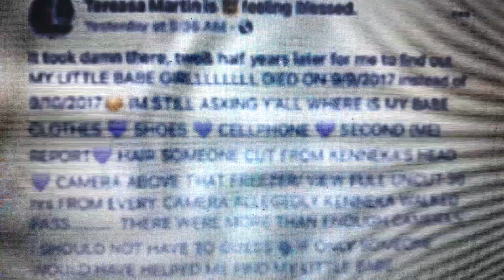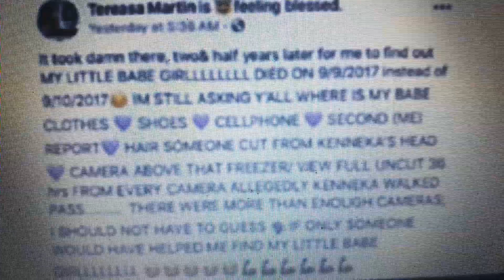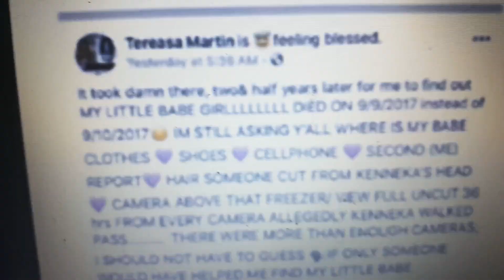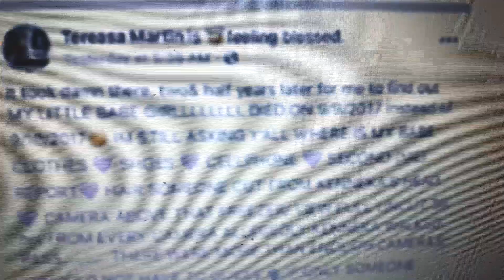KEN'NEKA JENKINS: WHO TOOK MY BABIES CLOTHES, SHOES, AND PHONE